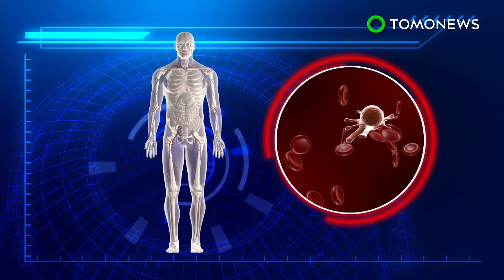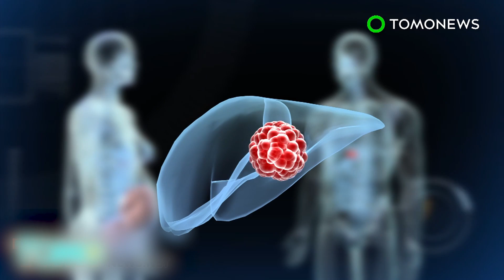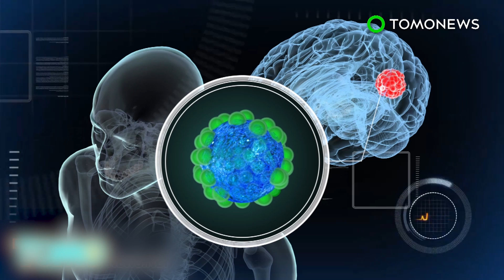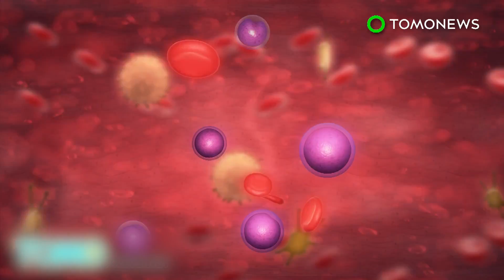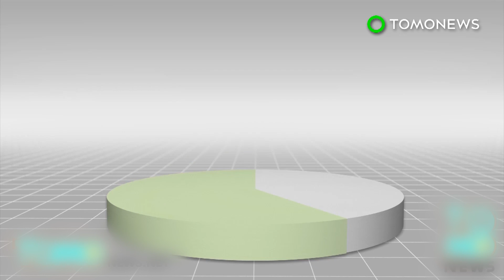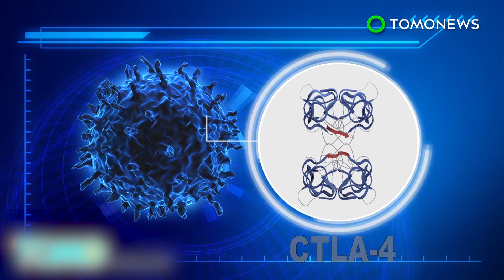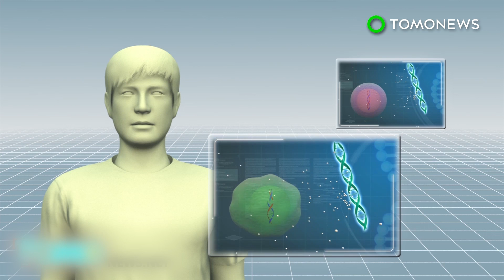Cancer cure: Scientists use light to help T-cells track down and kill cancer cells - TomoNews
ROCHESTER, NEW YORK — Mobilizing a patient’s immune system to eradicate cancer is often hit or miss, but a group of researchers have discovered that light and optics might help.

Killer T-cells act as the body’s defense, but are often evaded by cancer cells and kept out of areas surrounding aggressive tumors.

To help them track down their target, scientists from the University of Rochester Medical Center combined the T-cells with a light-sensitive algae molecule. A press release from the center reports that when injected into mice and activated with light, the T-cells were better able to kill the cancer cells.

In a separate project, mice with melanoma on their ears were implanted with an LED chip and made to wear a small battery pack.

The battery signalled the LED to shine light on the tumor, calling killer T-cells to the scene and boosting their cancer-killing function.

The non-toxic treatment is promising, but the researchers are still determining how effective it is on tumors deep in the body.